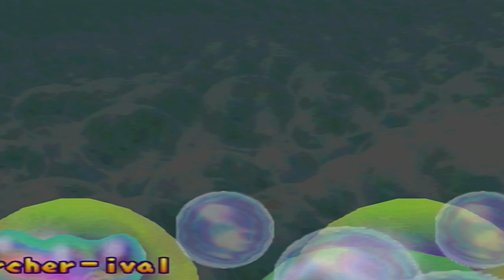The BATTLE For COINS! | Mini-Game Stadium (Part 1) | Mario Party 2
A figure 8 board with no Star locations, 2 battle spaces and battling in minigames for coins, welcome to Mini-Game Stadium!